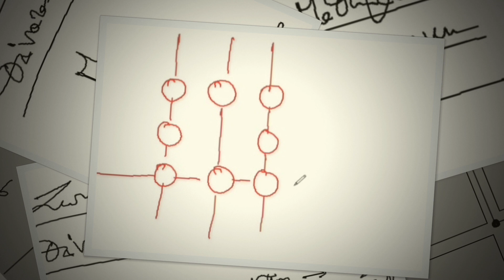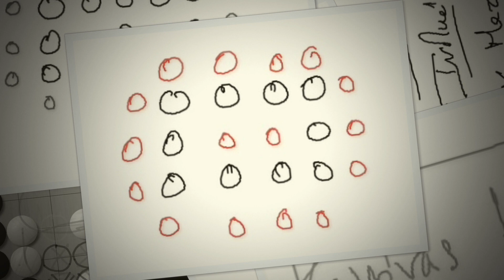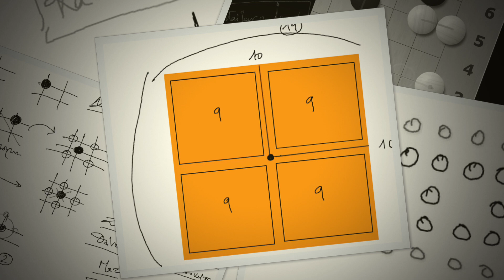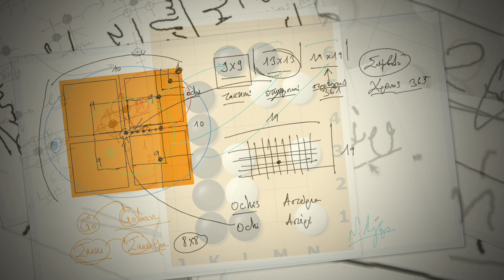Ν. Λυγερός: e-Μάθημα: Συμβολική εισαγωγή στο Gο. 02/06/2021